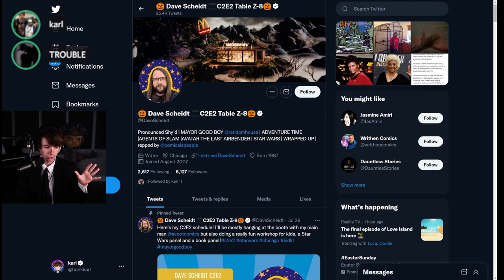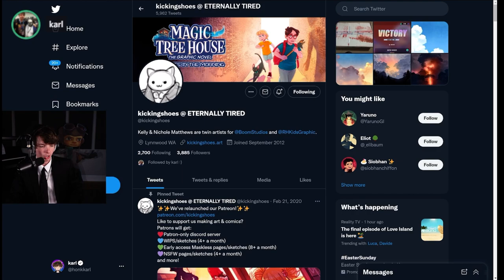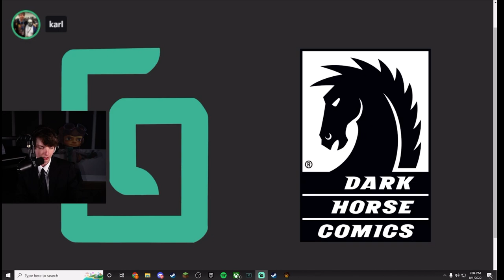KARL'S COMIC ANNOUNCEMENT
Karl Jacobs reveals the title of his new comic"Time Traveler Tales" and some other cool info